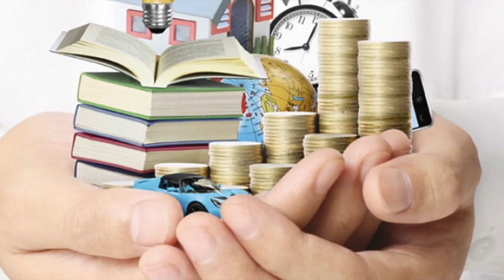Visión Laboral 2017-02-15